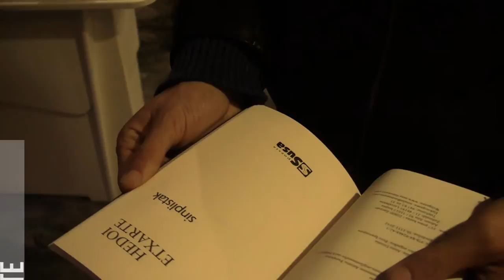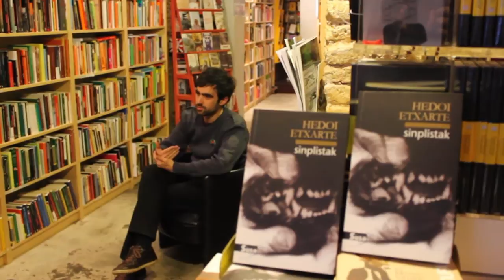Hedoi Etxarte: "Ezin gara galtzen egon denbora guztian"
Elkarrizketatzailea: Xalba Ramirez / Elkarrizketatua: Itzultzailea eta biolin-jolea ikasketaz, euskal poesigintzan bere leku propioa egiten ari den idazle gaztea da Hedoi Etxarte (1986, Iruñea). Suzko lilia poesia liburua (2008) eta Ihes ederra nobela grafikoa (2009) argitaratu ostean, Sinplistak poema liburua kaleratu berri du Susa argitaletxearekin. Iruñeko La Hormiga Atomican bildu gara, bere olerkietatik abiatuta, jendarteaz eta kulturaz gogoeta egiteko. Egunerokotasunean ematen diren gatazka politikoak bildu ditu, mikro ikuspegi zorrotz eta ironikotik, eraldaketa makrorako deialdi usaina utziz. Kalea eraldatzeko grina sortzen duen lana, ezbairik gabe.